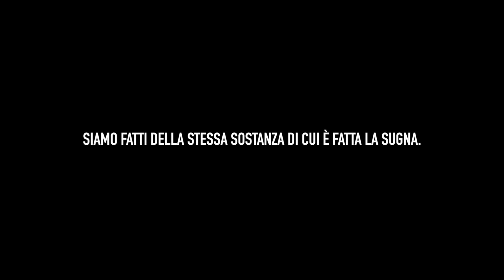Spaghetti arRapati di baccalà • La fame chimica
Gli spaghetti arrapati di baccalà, per una fame chimica di ritorno.
Tradotto: non è un piatto che potrai cucinare se sei talmente fuori da scambiare la nonna per il congelatore a pozzetto. Si tratta di un piatto che dovrai preparare con un po' di pazienza, coccolando la tua fame chimica e tenendola buona, il premio per l'attesa? Un arredamento totale!

COSA TI SERVE:
aglio,
olio,
peperone secco dolce in polvere,
peperone secco dolce non in polvere, intero insomma,
rape,
baccalà,
acqua per farci varie cose,
vino da bere,
spaghetti,

COSA DEVI FARE:
Metti del baccalà a bollire.

Metti altra aqua a bollire per la pasta, poi ricordati di salarla un po'.

Fai scaldare dell'olio. Trita l'aglio e mettilo nell'olio, poi aggiungi del peperone secco in polvere.

Intanto trita per bene le rape al coltello e bevi qualcosa.

Metti le rape nell'olio e aglio e sfuma con un mestolo di acqua di bollitura del baccalà, abbassa la fiamma e ricordati di mescolare di tanto in tanto.

Metti 3 dita di olio in un pentolino, fallo scaldare.

Fai a pezzi del peperone secco dolce, togli dal fuoco il pentolino con l'olio bollente, mettici il peperone che hai tagliato a pezzi e rimetti sul fuoco, abbassa la fiamma. Fai friggere poco tempo poi tira via dall'olio il peperone, mettilo a scolare, ma non buttare l'olio, tienilo da parte.

Togli il baccalà dall'acqua bollente.

Butta la pasta in acqua.

Sfalda con le mani il baccalà, togliendo le spine e quando i polpastrelli ti inizieranno a bruciare fai una bella sorsata di vino.

Quando hai finito metti il baccalà nelle rape che stavano cuocendo, scola gli spaghetti molto al dente, metti insieme alle rape e al baccalà.

Bene, hai quasi finire, prima di godere come un riccio devi fare un'ultima cosa. Metti nel tuo piatto gli spaghetti, facci scendere una bella cucchiaiata di olio di frittura del peperone, poi metti su dei pezzetti croccanti di peperone fritto.

Da qui in poi inizierai a godere talmente tanto che dovrai confessarti per gli atti impuri che farai.

Che La fame chimica sia con te e con il tuo "spirito".

BENVENUTA/O/E/I!

La fame chimica è quello stile di cucina che:

“fa un po’ come cazzo te pare basta che te sbrighi”.

“fa un po’ come cazzo te pare basta che si gode”.

La fame chimica è tipo il tuo medico: ti dà la ricetta. La fame chimica non ama i professori della cucina, non ama annusare il piatto per capire quante marce ha il trattore del contadino che ha prodotto il vino con il quale hai sfumato il soffritto. La fame chimica il vino se lo beve, perché LA FAME CHIMICA NON SFUMA, SFAMA. A volte sfuma pure, altre fuma.

La fame chimica ti farà conoscere luoghi di magica perdizione, “luoghi famosi”: locali, ristoranti, pub, circhi equestri, piazze, strade. Ovunque c’è dell’unto sapiente, non importa se vegetale, animale, extraterrestre o extraconiugale, La fame chimica c’è.

Ora datti da fare, dacci dentro: bevi, fuma, balla, scopa, trick e track, salta, siediti, divertiti. Fai quel che vuoi e fallo irresponsabilmente ricordandoti di santificare sempre La fame chimica.